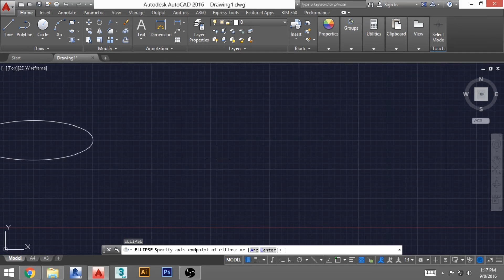AutoCAD 2016 tutorijal 2.7 elipsa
Ovo je AutoCAD tutorijal na srpskom jeziku. Namenjen je studentima arhitekture ali mogu da ga koriste svi kojima je potrebno poznavanje AutoCAD 2016 softvera.
Ukoliko imate pitanja ili predloge za buduce tutorijale mozete da ostavite komentar ili mi posaljite mail